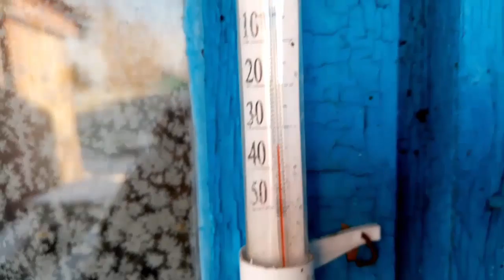Холода в ноябре \ Папа готовит